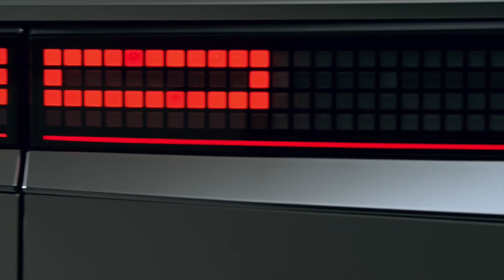2022 Hyundai Ioniq 5 - Exterior Details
Source: Hyundai